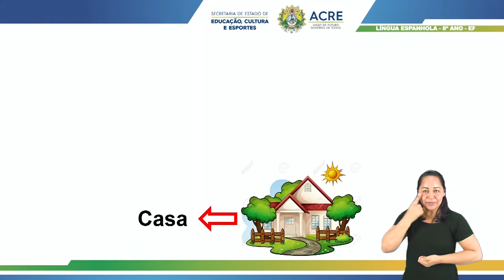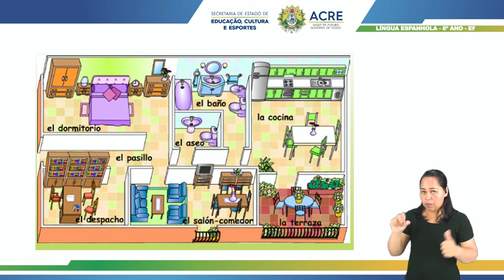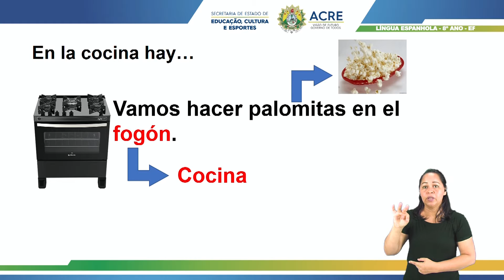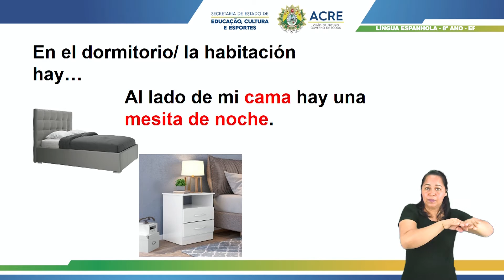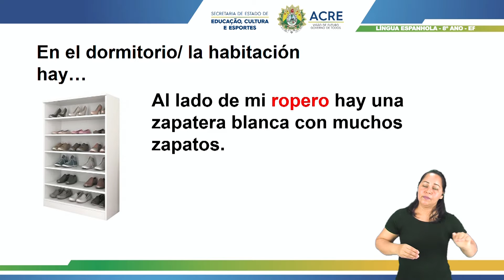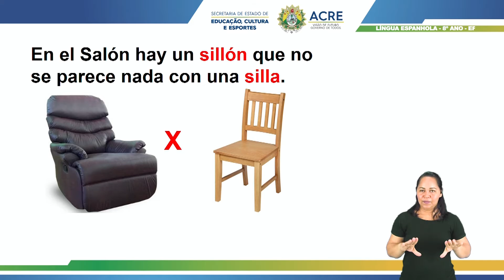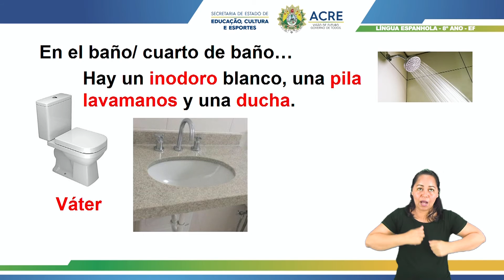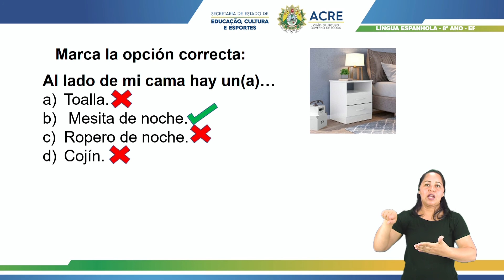8º Ano - Língua Espanhola - Aula 09 - Mi Casa es su Casa - Parte 2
8º Ano do Ensino Fundamental - Anos Finais.
Aula 09 de Língua Espanhola.
Tema: Mi Casa es su Casa - Parte 2.
Professor: Dheymeson
Acesse: